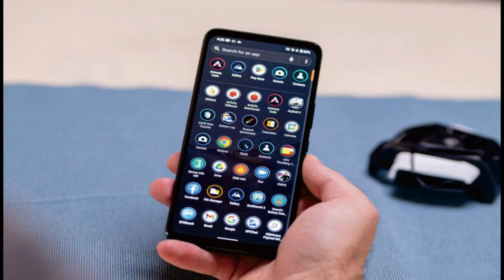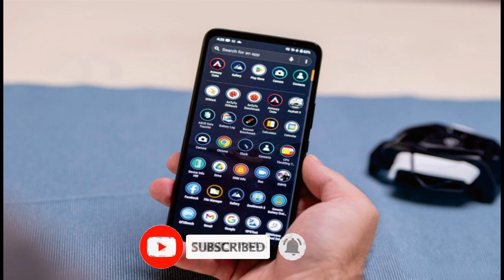Asus ROG Phone 6D Ultimate bagus untuk gaming {game } @mrawichannel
mrawichannel

Asus ROG Phone 6D Ultimate adalah tambahan terbaru untuk jajaran smartphone Asus yang berfokus pada game. Dikemas dengan perangkat keras yang kuat dan fitur yang berpusat pada permainan, ini bertujuan untuk memberikan pengalaman bermain yang imersif bagi para gamer seluler. Berikut review Asus ROG Phone 6D Ultimate.

Desain: ROG Phone 6D Ultimate menampilkan desain ramping dan bergaya dengan kaca belakang dan bingkai logam. Ini memiliki layar AMOLED 6,78 inci dengan resolusi 2448 x 1080 piksel dan kecepatan refresh 144Hz. Layarnya cerah, dengan reproduksi warna dan ketajaman yang luar biasa. Ponsel ini juga memiliki sensor sidik jari yang dipasang di samping untuk membuka kunci dengan cepat dan aman.

Performa: ROG Phone 6D Ultimate ditenagai oleh prosesor Qualcomm Snapdragon 888, yang saat ini merupakan salah satu chipset terkuat yang tersedia untuk smartphone Android. Ini dipasangkan dengan RAM hingga 18GB, memastikan kinerja multitasking dan game yang mulus. Ponsel ini menggunakan UI khusus Asus, yang dioptimalkan untuk bermain game dan menawarkan pengalaman pengguna yang mulus dan responsif.

Fitur Gaming: Sebagai smartphone yang berfokus pada game, ROG Phone 6D Ultimate hadir dengan serangkaian fitur yang disesuaikan untuk para gamer. Ini memiliki sistem kontrol AirTrigger ultrasonik, yang menyediakan tombol tambahan di sisi telepon untuk meningkatkan kontrol game. Ponsel ini juga mendukung berbagai aksesoris game, termasuk kipas clip-on untuk pendinginan, attachment gamepad, dan dock untuk menghubungkan ke layar yang lebih besar.

Kamera: ROG Phone 6D Ultimate menampilkan pengaturan tiga kamera di bagian belakang, terdiri dari kamera utama 64MP, lensa sudut ultra lebar 13MP, dan lensa makro 5MP. Performa kameranya bagus, dengan gambar yang tajam dan detail dalam kondisi pencahayaan yang baik. Namun, itu mungkin kesulitan dalam situasi cahaya redup dibandingkan dengan beberapa smartphone unggulan lainnya.

Baterai: Ponsel ini dilengkapi dengan baterai 6.000 mAh, yang memberikan masa pakai baterai yang sangat baik, terutama selama sesi bermain game. Ini juga mendukung pengisian cepat, memungkinkan Anda mengisi ulang baterai dengan cepat saat dibutuhkan.

Secara keseluruhan, Asus ROG Phone 6D Ultimate adalah smartphone gaming yang kuat dan penuh fitur. Ini menawarkan kinerja top-of-the-line, tampilan kecepatan refresh tinggi, dan berbagai fitur khusus game. Namun, itu mungkin bukan pilihan terbaik bagi mereka yang terutama mencari smartphone yang berfokus pada kamera.

Sekilas spesifikasi Asus ROG Phone 6D Ultimate:
Tubuh: 173.0x77.0x10.3mm, 239g; Kaca depan (Gorilla Glass Victus), kaca belakang (Gorilla Glass 3), bingkai aluminium; Ventilasi udara pendingin bermotor bawaan (Portal AeroActive), tahan air IPX4, layar OLED 2" (di bagian belakang), zona sensitif tekanan (Pemicu game).
Layar: 6,78" AMOLED, 1B warna, 165Hz, HDR10+, 800 nits (typ), 1200 nits (puncak), resolusi 1080x2448px, rasio aspek 20,4:9, 395ppi.
Chipset: MediaTek Dimensity 9000+ (4 nm): Octa-core (1x3.35 GHz Cortex-X2 & 3x3.20 GHz Cortex-A710 & 4x1.80 GHz Cortex-A510); Mali-G710 MC10.
Memori: 512GB 18GB RAM; UFS 3.1, dukungan NTFS untuk penyimpanan eksternal.
OS/Perangkat Lunak: Android 12.
Kamera belakang: Lebar (utama): 50 MP, f/1.9, 1/1.56", 1.0µm, PDAF; Sudut ultra lebar: 13 MP, f/2.2; Makro: 5 MP.
Kamera depan: 12 MP, (wide).
Perekaman video: Kamera belakang: 4K@30fps, 1080p@30/60/120/240fps, 720p@480fps; gyro-EIS; Kamera depan: 1080p@30fps.
Baterai: 6000mAh; Pengisian cepat 65W, Pengisian daya terbalik 10W, Pengiriman Daya 3.0, Pengisian Cepat 5.
Lain-lain: Pembaca sidik jari (di bawah tampilan, optik); NFC; jack 3,5mm; speaker stereo (2 amplifier).